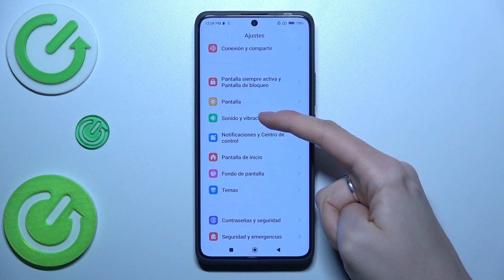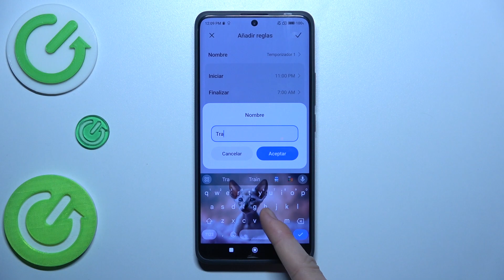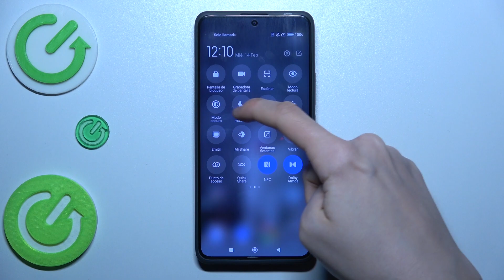Cómo activar el modo No Molestar en Xiaomi Redmi Note 13 Pro+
En este tutorial, aprenderás a utilizar el modo No Molestar en tu Xiaomi Redmi Note 13 Pro+ para gestionar las notificaciones y disfrutar de momentos de tranquilidad sin interrupciones. Te mostraré paso a paso cómo activar y configurar el modo No Molestar en tu dispositivo, permitiéndote personalizar las reglas de silencio para llamadas, mensajes y notificaciones.

¿Dónde encontrar la configuración de modo No Molestar en Xiaomi Redmi Note 13 Pro+?
¿Cómo personalizar las reglas de silencio en Xiaomi Redmi Note 13 Pro+?
¿Se puede programar el modo No Molestar en Xiaomi Redmi Note 13 Pro+?